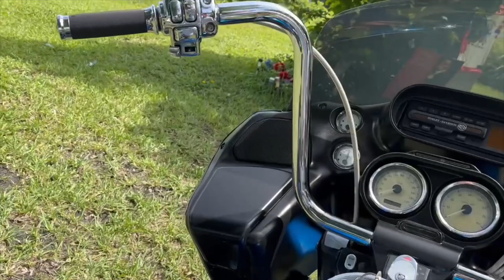2004 HARLEY-DAVIDSON FLTRI ROAD GLIDE® WALK AROUND VIDEO!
📍 2269 NE 164 ST 33160 ☎️ 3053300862 MORE INFO BELOW ⬇️
✅WE FINANCE
✅ ONLINE FINANCING
✅ FINANCIAMOS
✅ 30 DAY WARRANTY
✅WE TRADE
✅ESPAÑOL

Schedule you test ride today!
Introducing This 2004 Harley-Davidson FLTRI Road Glide, a classic cruiser with 25,832 miles on its journey. This Road Glide is not just a motorcycle; it's a symbol of timeless style and open-road freedom, waiting to embark on new adventures.

Iconic Road Glide Design
Mileage: 25,832 miles
Rinehart Exhaust for Distinctive Sound
Excellent Condition with Meticulous Maintenance
At Patagonia Motorcycles, we encourage you to schedule a test ride of This 2004 Harley-Davidson FLTRI Road Glide. Experience the classic design, feel the power, and immerse yourself in the rich heritage that This exceptional cruiser carries.

VIN: 1HD1FSW114Y619906

Store Hours:

Monday: CLOSED

Sunday: CLOSED